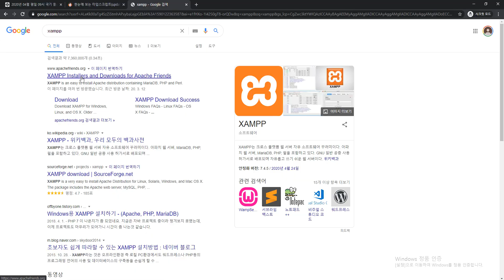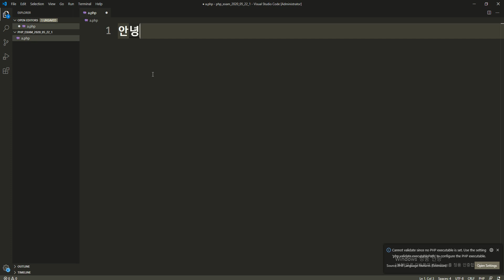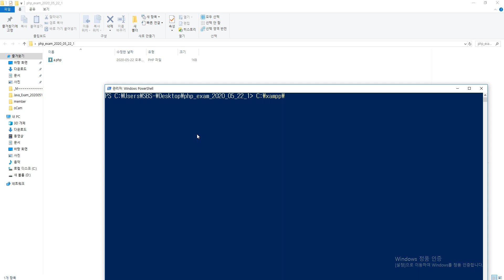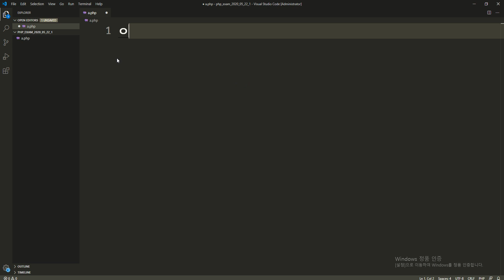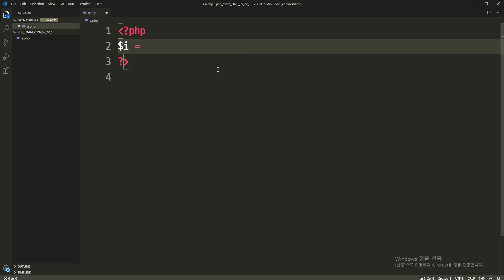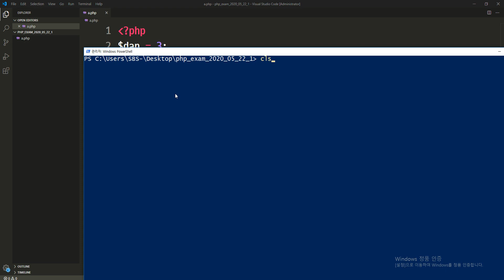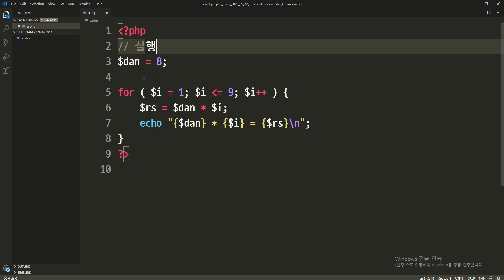2020 05 22, PHP, 개념, 개발환경설치 및 사용법